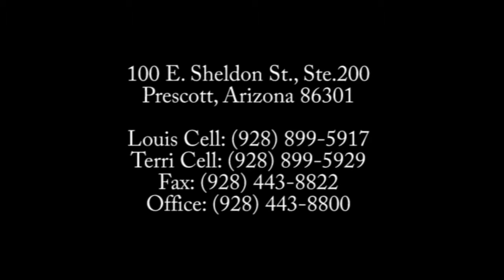Beautiful 5 Acre Lot in Morgan Ranch of the Williamson Valley - Prescott, AZ -3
Seller may consider doing an owner carry back with 25% down payment! Offered by THE SIGNATURE PORTFOLIO of NEXTAGE Realty Professionals, Louis van Tonder & Terri New.
The lot is in the beautiful, upscale Williamson Valley with panoramic views including the Sullivan Buttes and Morgan Point. A level building area with gentle sloping, a well, utilities, horse area. Build your dream home! Lovely weather in Prescott, AZ! Not too hot, not too cold! You might get a couple a days of "fun'  snow in this high desert gorgeous countryside. Prescott boasts the largest Ponderosa Forest in the world! This lot has Juniper and Pinon pines and is close to the state lands.